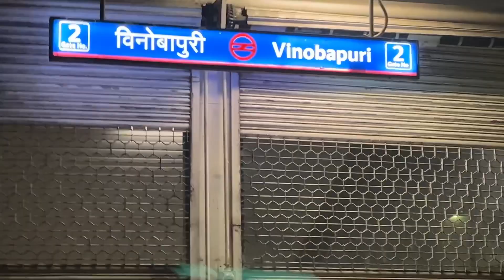Chor Bazaar Delhi 2024 || All Shoes And Electronics Accessories